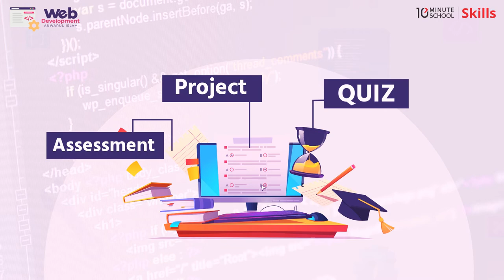Course Trailer | Web Development | Anwarul Islam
Web Development সম্পর্কে জানা খুবই প্রয়োজনীয়। Web Development Roadmap নিয়েই আমরা আজকের ভিডিওতে বিস্তারিত আলোচনা করবো এবং জেনে নিবো How to Become a Web Developer সম্পর্কে।

Instructor Name: Anwarul Islam